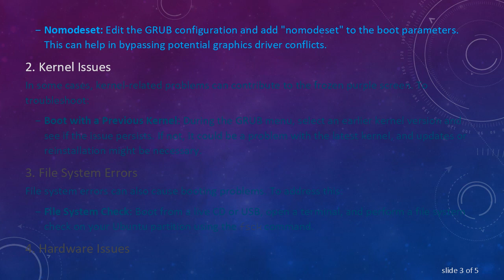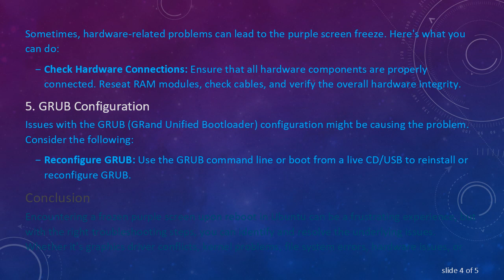Troubleshooting Ubuntu: Resolving the Purple Screen Freeze Issue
Summary: Encountering a frozen purple screen upon reboot in Ubuntu? Explore possible causes and solutions to resolve this common issue and get your system back on track. Learn troubleshooting steps to identify and fix the problem without external references.

If you are an Ubuntu user and have ever encountered a frozen purple screen upon reboot, you're not alone. This issue can be frustrating, but fear not – there are several potential causes and solutions to explore. In this guide, we'll delve into the troubleshooting steps to help you identify and fix the problem without the need for external references.

Understanding the Purple Screen Freeze

The purple screen freeze is a common occurrence when booting into Ubuntu. It typically happens after the GRUB menu, and users find themselves stuck with a frozen purple screen, unable to proceed further. Let's explore some potential causes and corresponding solutions.

Graphics Driver Issues

One common culprit behind the purple screen freeze is graphics driver issues. Ubuntu may struggle to load the appropriate graphics driver during boot, leading to the frozen screen. To address this:

Recovery Mode: Boot into recovery mode and try updating or reinstalling your graphics drivers.

Nomodeset: Edit the GRUB configuration and add "nomodeset" to the boot parameters. This can help in bypassing potential graphics driver conflicts.

Kernel Issues

In some cases, kernel-related problems can contribute to the frozen purple screen. To troubleshoot:

Boot with a Previous Kernel: During the GRUB menu, select an earlier kernel version and see if the issue persists. If not, it could be a problem with the latest kernel, and updates or reinstallation might be necessary.

File System Errors

File system errors can also cause booting problems. To address this:

File System Check: Boot from a live CD or USB, open a terminal, and perform a file system check on your Ubuntu partition using the fsck command.

Hardware Issues

Sometimes, hardware-related problems can lead to the purple screen freeze. Here's what you can do:

Check Hardware Connections: Ensure that all hardware components are properly connected. Reseat RAM modules, check cables, and verify the overall hardware integrity.

GRUB Configuration

Issues with the GRUB (GRand Unified Bootloader) configuration might be causing the problem. Consider the following:

Reconfigure GRUB: Use the GRUB command line or boot from a live CD/USB to reinstall or reconfigure GRUB.

Conclusion

Encountering a frozen purple screen upon reboot in Ubuntu can be a frustrating experience, but with the right troubleshooting steps, you can identify and resolve the underlying issues. Whether it's graphics driver conflicts, kernel problems, file system errors, hardware issues, or GRUB configuration glitches, the solutions mentioned above can help you get your system back on track.

Remember to approach each step carefully, and if one solution doesn't work, try the next until you find the one that resolves your specific problem. By understanding and addressing these common causes, you'll be better equipped to navigate and troubleshoot the purple screen freeze in Ubuntu.